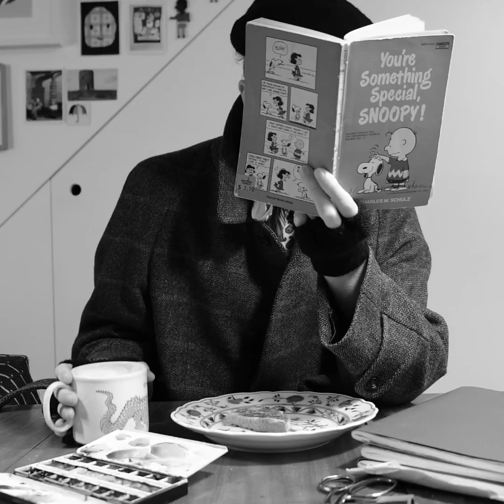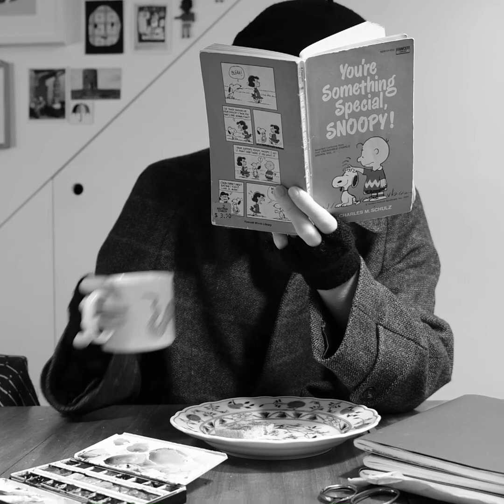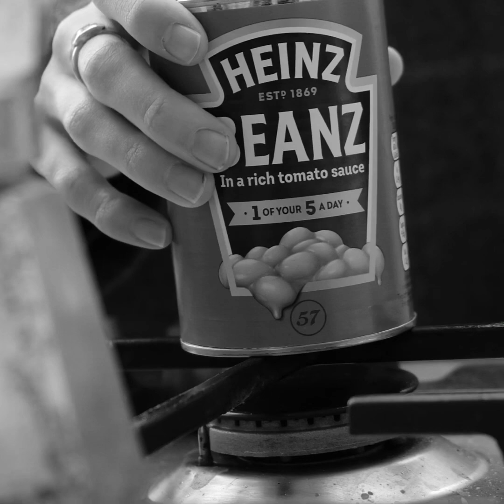What Do Artists Do All Day?